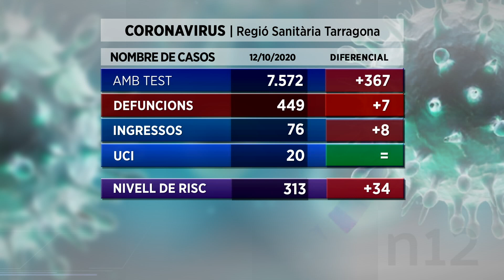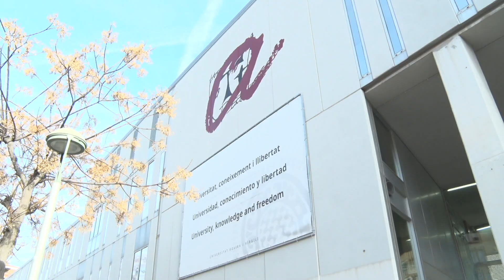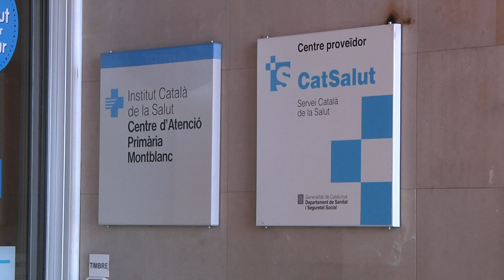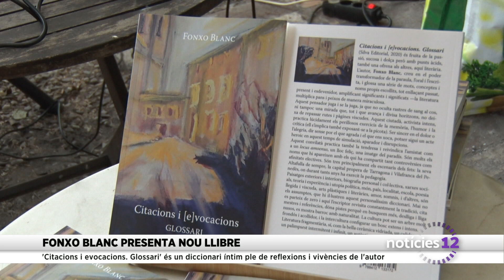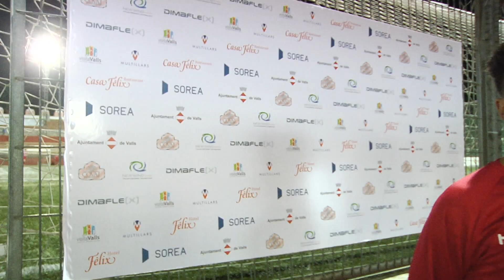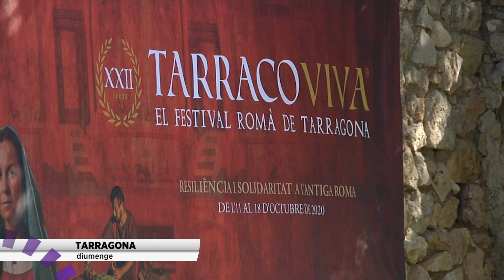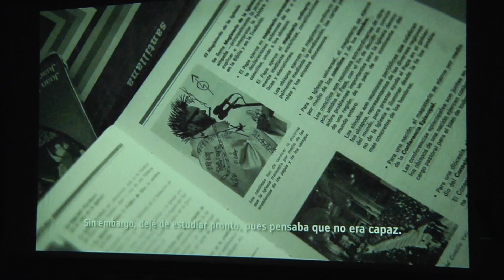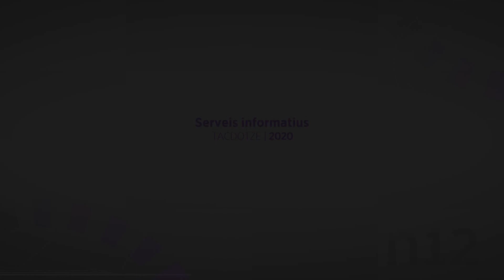Notícies 12. Edició migdia. 13/10/2020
Seguiment baix de la primera jornada de vaga convocada als Centres d'Atenció Primària per tota la setmana.  TAC12 ha fet un recorregut pels principals CAPs del territori hi ha pogut constatar que el seguiment ha estat baix, inexistent en molts casos. Segons el sindicat convocant, Metges de Catalunya, l'ha xifrat en el 52%. L'Institut Català de la Salut ho ha rebaixat en menys del 7% al Camp de Tarragona.